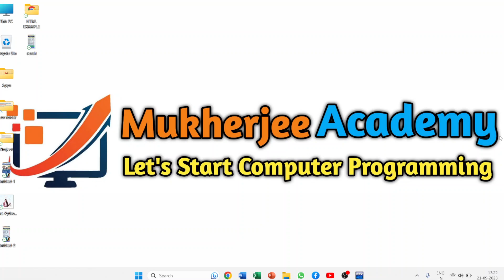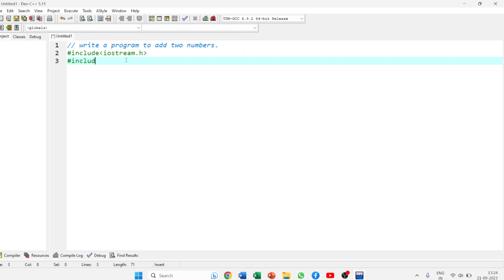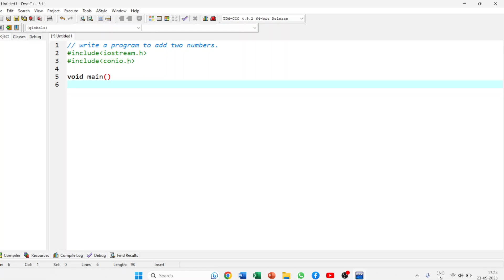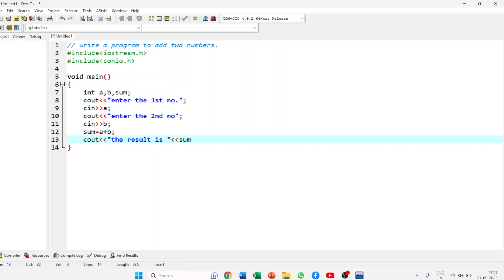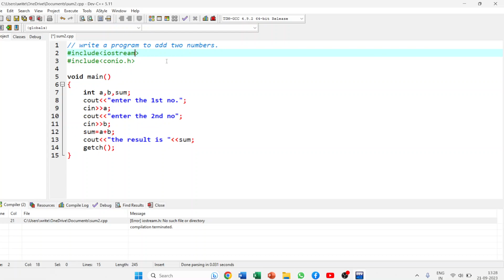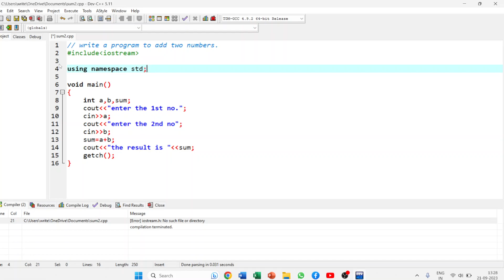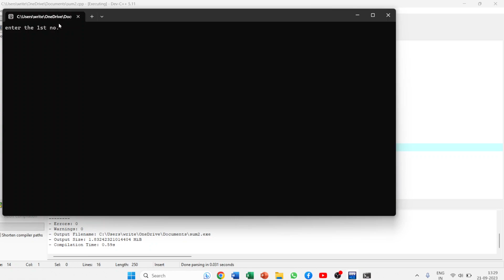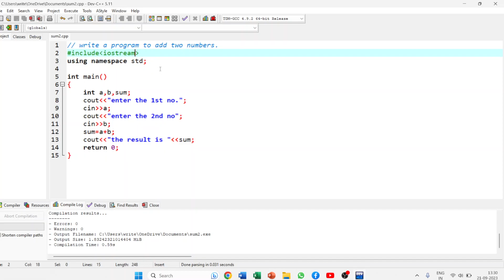Class 12 Computer Science Practical WBCHSE - C++ Programming Bengali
Class XII Computer Science - C++ Programming with Mukherjee Academy

Class 11 Computer Application / Computer Science WBCHSE
Class 12 Computer Application /  Computer Science WBCHSE
Class 12 Computer Application WBCHSE Course - Mukherjee Academy App

HS  এ যাদের Computer Application/Computer Science সাবজেক্ট টি আছে, কিন্তু কোনো স্যারের কাছে পড়ে না তারা Mukherjee Academy App এর মাধ্যমে পড়াশোনা করতে পারো Monthly কিছু Subscription এর মাধ্যমে।
✅প্রতিটি Chapter Wise Question Answer
✅প্রতিটি Chapter Wise Important Question
✅প্রতিটি Chapter Wise Important Topic Video
✅প্রতিটি Chapter এর  Page-Wise Video
✅HS Examination এর  Suggestion
✅প্রতি সাপ্তাহিক Doubt Clear Class
✅প্রতি সাপ্তাহিক Mock Online Test
✅প্রতি সাপ্তাহিক Home Self Test
✅Proper Guidance
✅Subject Wise Exam
✅Chapter Wise Exam
✅Exam Suggestions
✅Important Topic Discussion
✅Direct Message to Educators

 Mukherjee Academy

Regards,
Rahul Mukherjee
CEO - Mukherjee Academy

MUKHERJEE ACADEMY
I created this YouTube Channel "MUKHERJEE ACADEMY" specially for West Bengal Madhyamik Exam (WBBSE), Higher Secondary Exam (WBCHSE), CBSE, ICSE related study helps, exam suggestions, completely educational help.
After completing Madhyamik Exam and Higher Secondary Exam, one student can easily get career guidance and various college information about their admission to different type of courses and universities with the motivation to succeed.
You can find Educational Class lecture videos and discussion on our YouTube Channel.